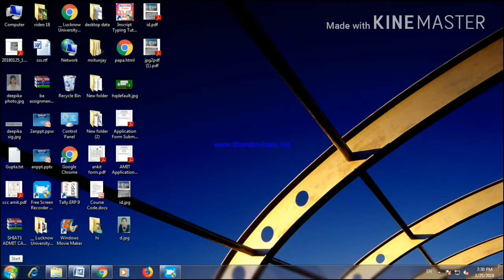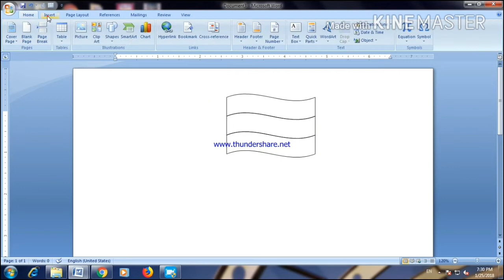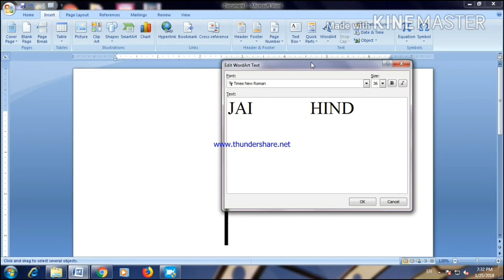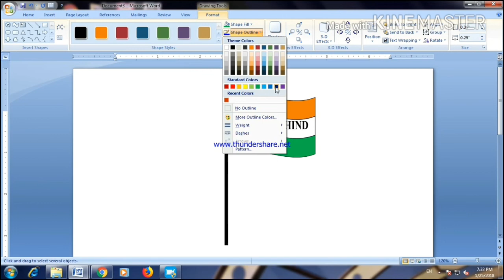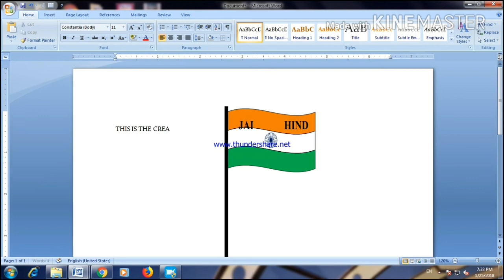Draw National Flag (Tiranga) using MS Word.( Happy Republic day)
Computer can change the world